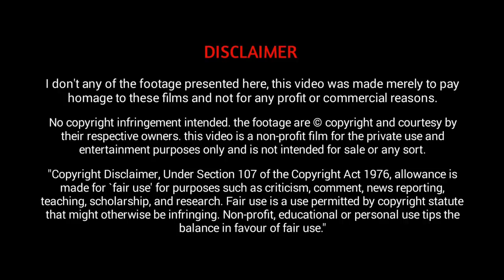ആരും കണ്ണ് തള്ളി പോക്കുന്ന 12 ദമ്പതിമാർ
This Video About  Couples In The World In  Malayalam